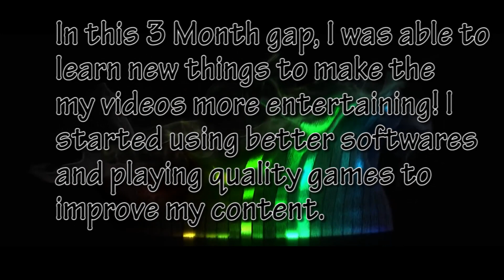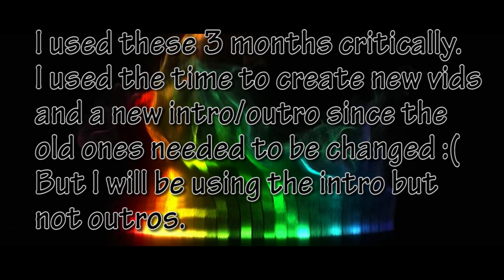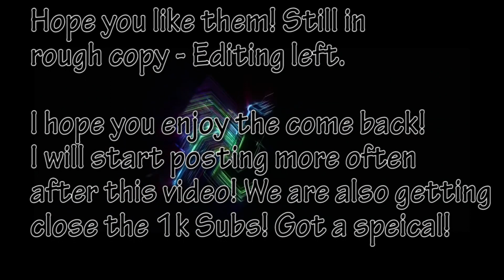The Return of Beybladeog! Update Video- New intro/outro - IM BACK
I am deeply sorry for leaving youtube for 10 months lol! I felt really lazy and I got really busy lately. But now IM BACK WITH EM UPLOADS for all of you cause you guys are the best!

Minecraft IGN : XxBeybladeogxX
League of legends IGN : beybladeog